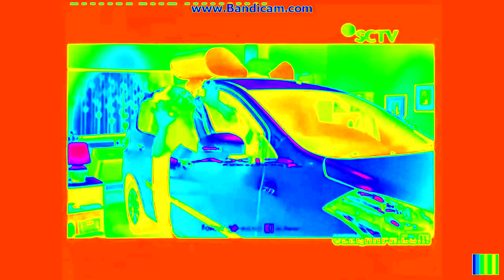XL TM/XL Axiata logo History in Colorama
Ох, в последний раз ничего не просите, вот и решил я это сделать.